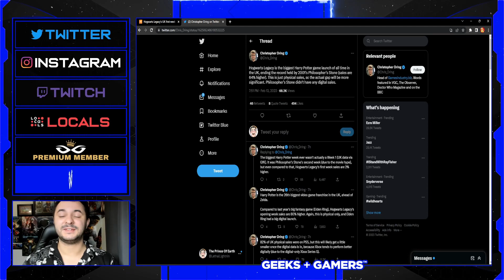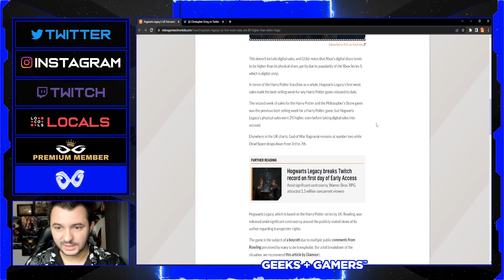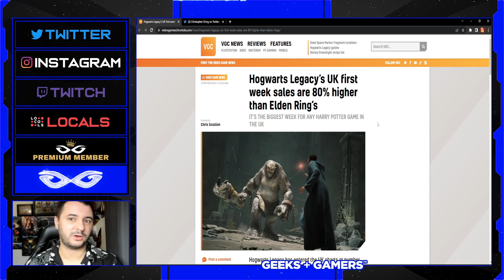Hogwarts Legacy's First Week Sales Pass Elden Ring's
Jeremy Prime
Pensacola
Florida, USA
32524